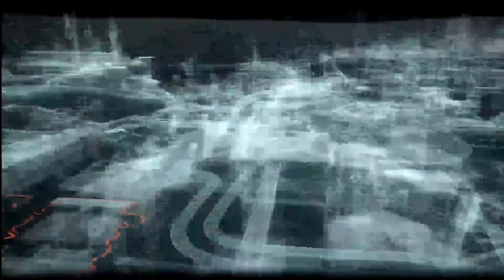Evening out some of the edges in Gotham, Batman Arkham Knight VOD Part 09